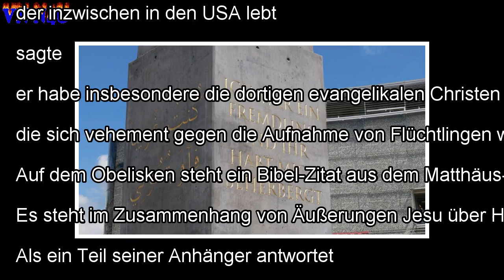Umstrittenes Mahnmal: Kassel will Documenta-Obelisk kaufen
Montag, 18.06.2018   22:35 Uhr Monatelang hat die Stadt Kassel über den Ankauf des documenta-Kunstwerks Obelisk verhandelt, nun hat das Stadtparlament...